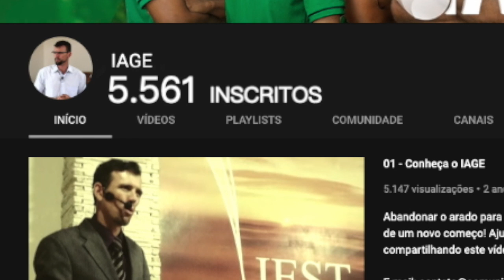178 - O VALOR DE UM SONHO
Se for do seu desejo apoiar este trabalho, procure-nos!

CRÉDITOS:

Produção executiva e Narração: Silverino Küll